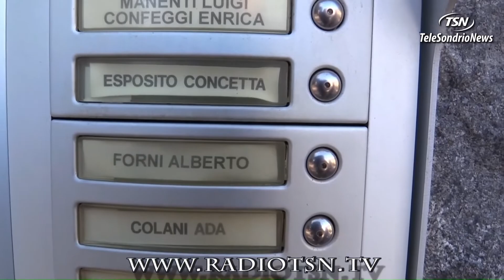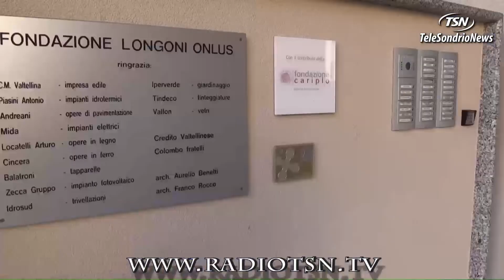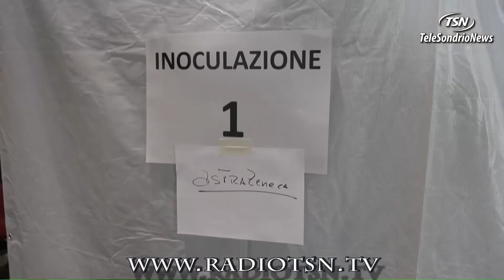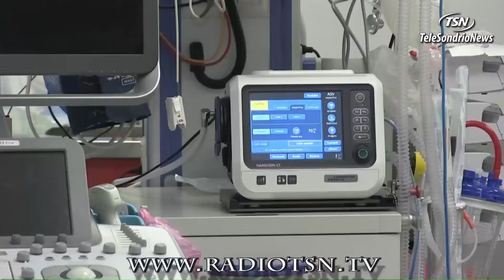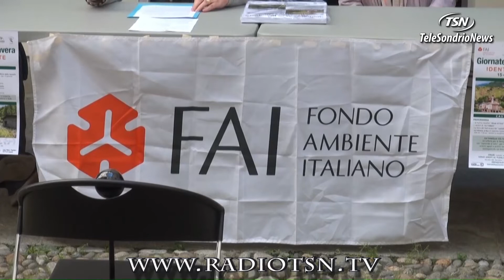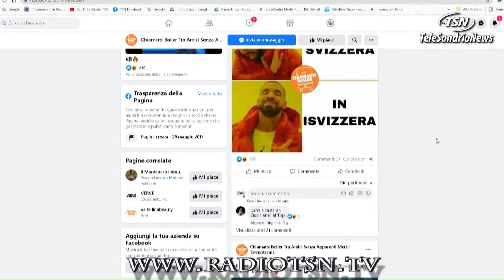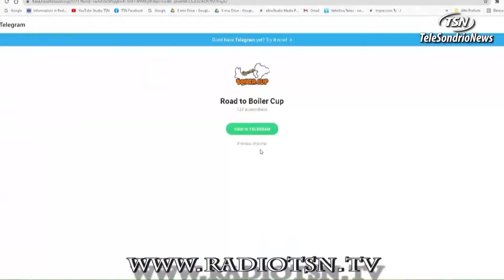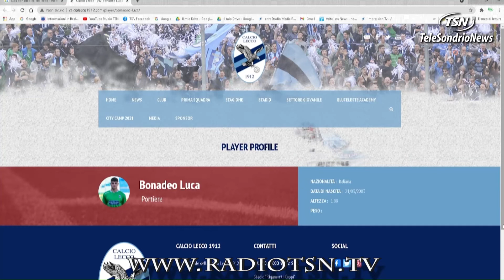Tg Venerdì 07.05.2021